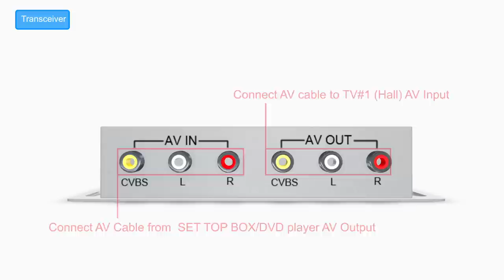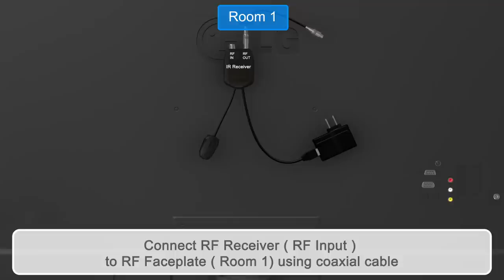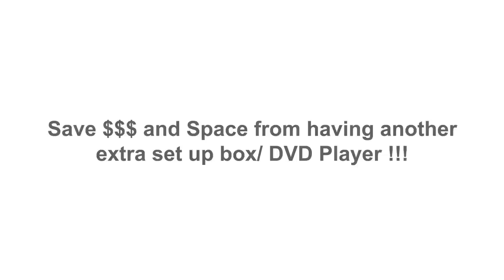Sharing of Set Top Box / Satellite TV in a few rooms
AV to RF Splitter/ Modulator with IR Remote Control for 3 TVs